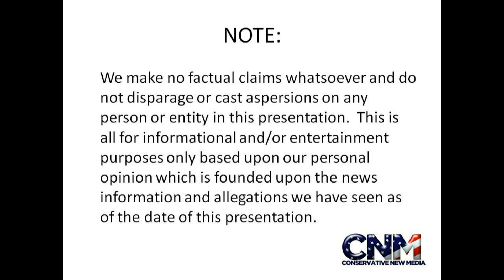Macho Man Randy Savage Dies - Professional Wrestling Legend Will be Missed - Discussion